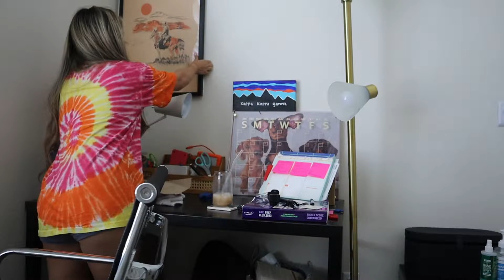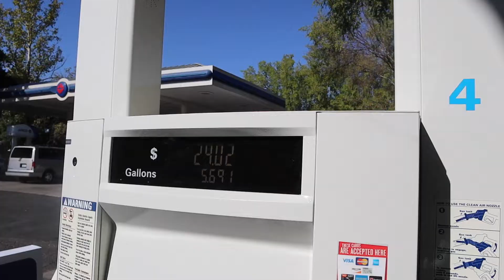MOVE OUT 2022